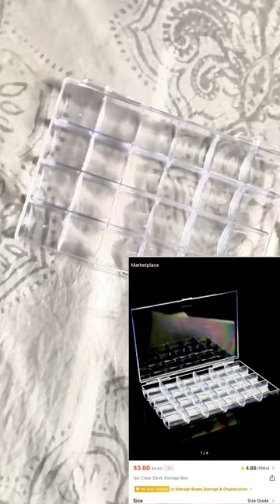SHEIN nail supply haul